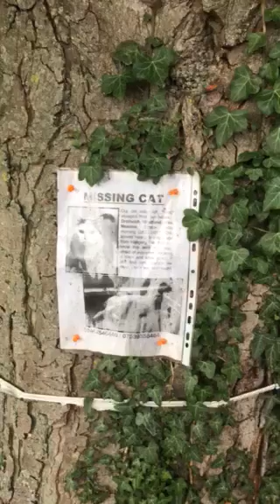Walking the canal with my babe 6/8/17 love u xxxxxxxxxxxxxxx